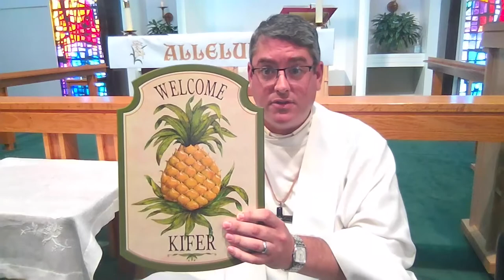Children's Worship May 22, 2022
Join Pastor Ben and Lynn each week for Children's Worship and music.